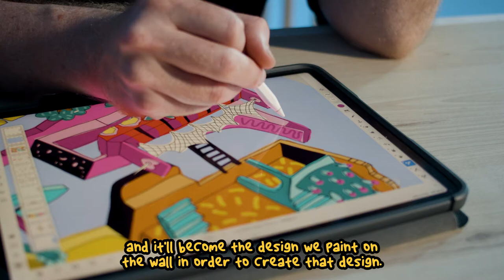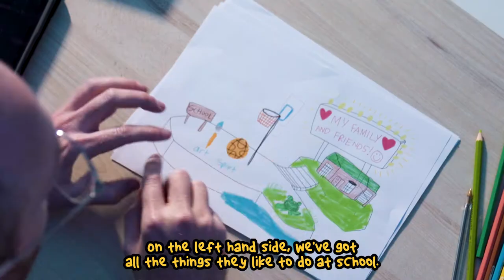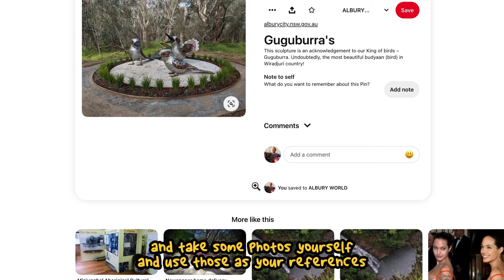Albury World Mural – Digital Workshop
Join all-star artist Jeff McCann in creating a whimsical artwork that could feature in Albury’s next community Mural – to be painted on the exterior of the Albury Swim Centre!

0:00 - Acknowledgement To Country
0:23 - Intro
0:53 - Who Am I? My Process
1:38 - What Is The Project
2:30 - The 3 Stages Of This Project
5:39 - Design And Theme
6:51 - What You Can Do
7:16 - What You’ll Need
7:47 - Ready To Draw
8:37 - Getting Started
10:50 - References
11:47 - Tips
13:57 - Another Example
16:09 - Submission
17:44 - Alternative Submission Options
18:02 - Conclusion

Shot and Edited by SKEDITS (skedits.com) and Produced by Bek Ward